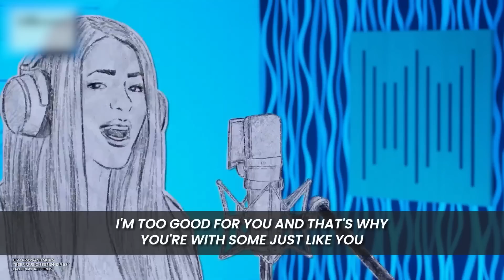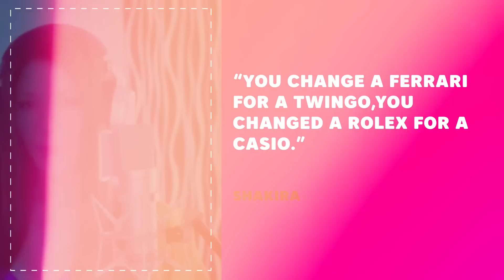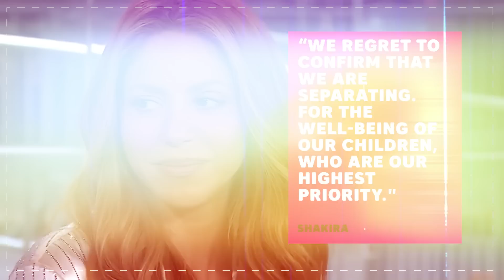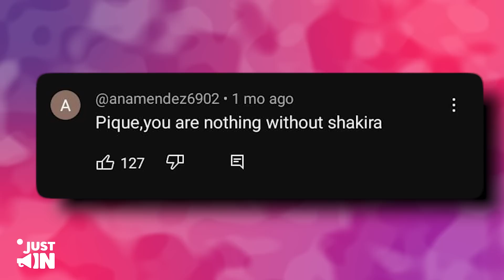Gerad Pique CONFRONTS Shakira For MOCKING Him In New Song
Celebrities calling it quits is old news now. However, infidelity can be a painful experience for those who invest themselves in long-term relationships. Well, that might be the case with Shakira! As Shakira has seemingly made a thinly-veiled swipe at her Ex Gerard Pique and his new girlfriend in her latest song. Is Shakira finally coming out with her long-awaited revenge on the now retired Soccer player?